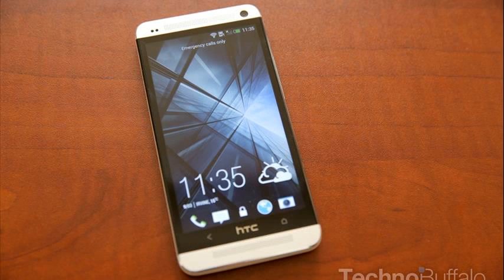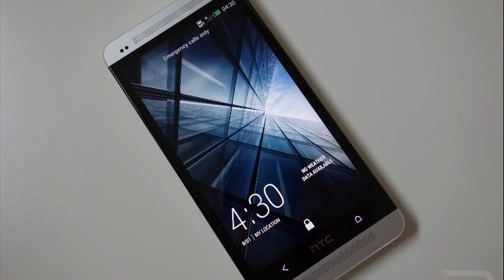htc one unboxing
htc one unboxing verizon
htc one headphones
samsung galaxy s4
htc one unboxing and review
htc one unboxing att